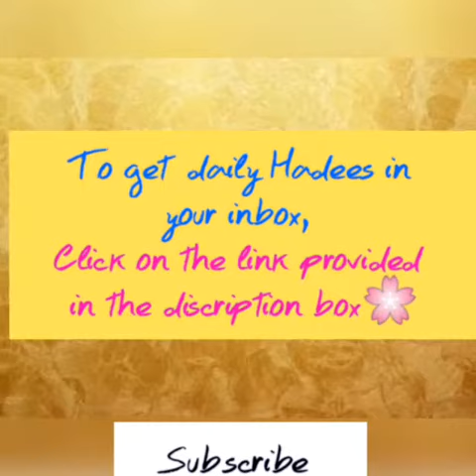Hadees 32 For WhatsApp Status (On Honor)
I am not a Teacher or a Scholar, rather just a student. I have been a student at Alnoor international islamic institute directed by Scholar Nighat Hashmi.
 I do not belong to a particualr sect,Alhamdulilah i am a Muslim only.

The Muslimah, the muslimah, videosforwhatsappstatus, islamicvideos, authenticislamicvideos, ahadess, hadees, hadith,salah,namaz, dua after farz prayer,